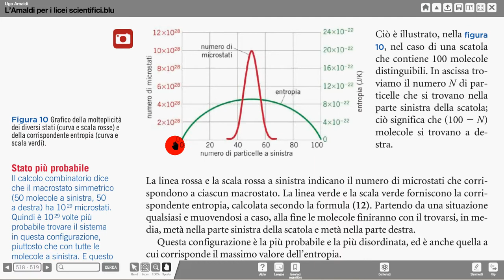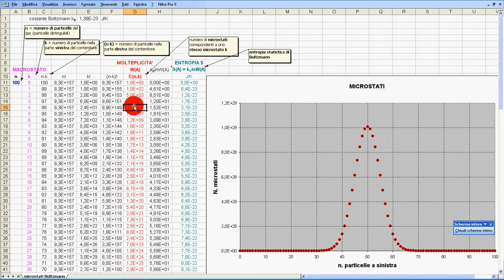microstati con 100 particelle 1